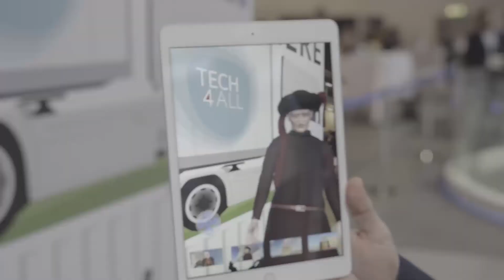Nimest Tech - Huawei 5G Gear Up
Interview explaining a bit of the present and the future of Nimest, AR, AI, and 5G